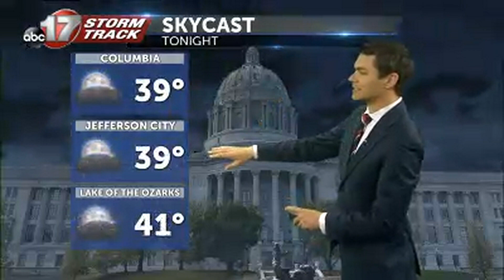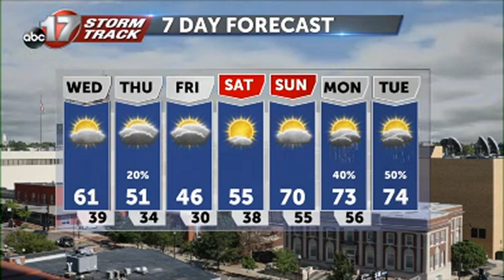April 6th Morning Weather Video